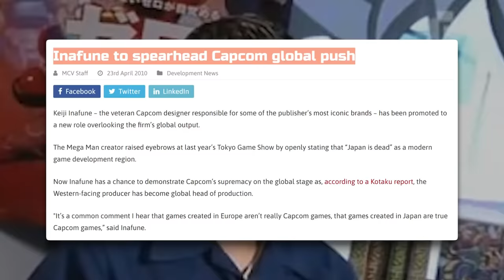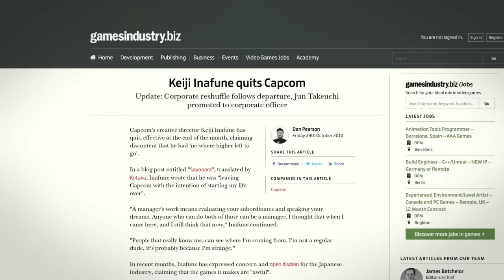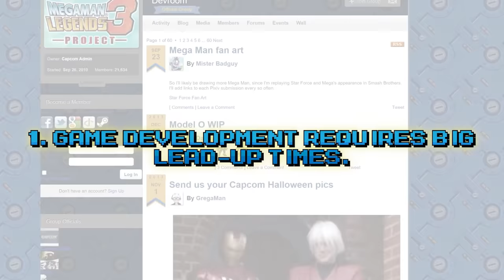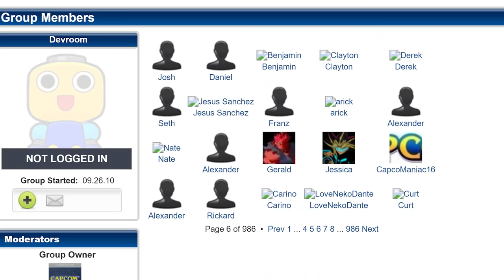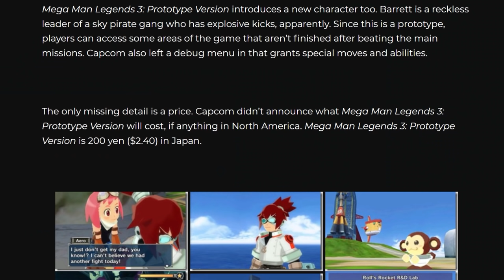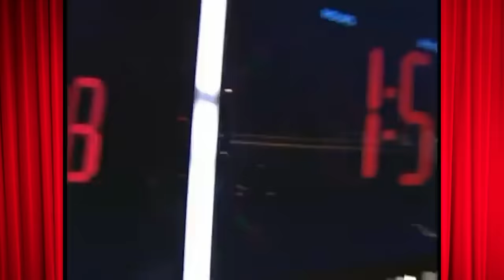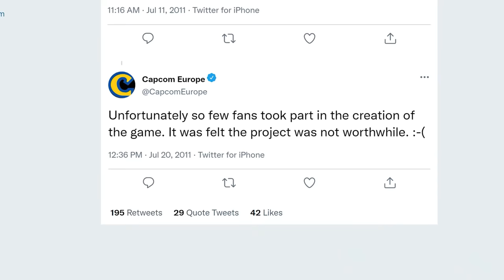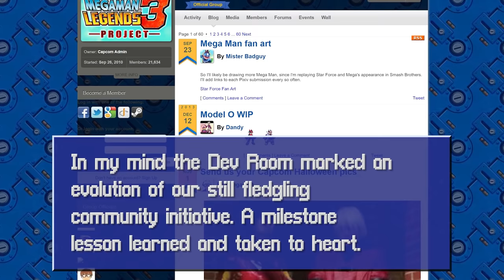Mega Man Legends 3 - What Happened?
Mega Man 11 - Blast Man Stage
Mega Man Cartoon - Opening Theme